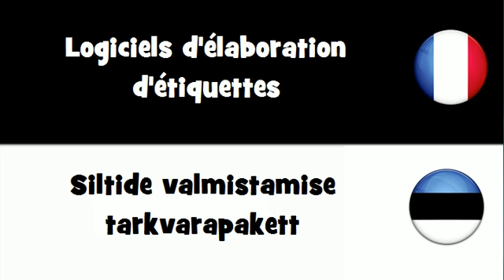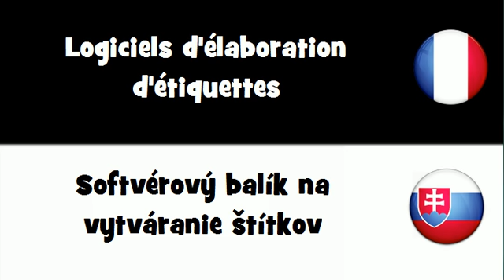VOCABULAIRE EN 20 LANGUES = Logiciels d'élaboration d'étiquettes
frenchwithvincent VOCABULAIRE EN 20 LANGUES = Logiciels d'élaboration d'étiquettes